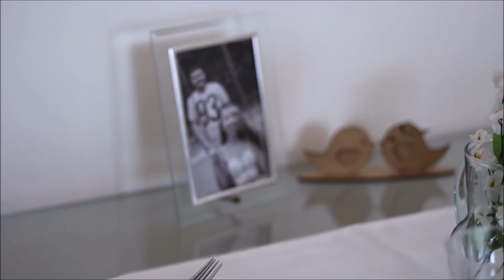ALMOÇO - MESA POSTA DO DIA A DIA | Depois do Sim blog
🌻 Amiga, visite e veja vários conteúdos que podem te ajudar e inspirar com a rotina no lar. Saiba mais sobre o Depois do Sim lá no blog, te espero por lá!

⚫ CONTATO PESSOAL E COMERCIAL
⚫ ESTOU TODOS OS DIAS LÁ NO INSTAGRAM E FACEBOOK

A gente tem um grupo top lá no facebook, só para mulheres, para falarmos do lar, dicas, nossa rotina e família, vem participar!
⚫ LINKS QUE SEMPRE ME PEDEM E QUE RECOMENDO
⚫ EQUIPAMENTOS E FERRAMENTAS DAS PRODUÇÕES DO DEPOIS DO SIM
⚪ Editor de vídeos: Movavi Video Editor Plus
⚪ Editor de fotos: Adobe Lightroom e VSCO
⚪ Editor das artes: Canva
⚪ Câmera principal: Canon EOS Rebel T5i 18MP
⚪ Lentes: EF-S 18-55mm
EF 50mm F/1.8
⚪ Câmera secundária: Samsung MV800
⚪ Baterias: Bateria Canon LP-E8
⚪ Cartões: Cartão Sandisk 32gb/80mbs Ultra Classe 10
SanDisk Micro SD, 32Gb Classe 10
⚪ Celular: ZenFone 4
⚪ Tripé de chão: Weifeng WT-3716
⚪ Tripé de mesa: Manfrotto
⚪ Iluminação: Par softbox Greika quádruplo, tripé 1,70 m.
Ring light 16 cm + tripé
Ring Light 20cm + tripé
💬 O DEPOIS DO SIM E EU

Oi, meu nome é Grace Galdino, tenho 25 anos e sou professora Licenciada em Letras, mas agora estou por aqui como Blogueira e Mentora do Lar no meu blog e canal no YouTube, o Depois do Sim.
AMO o lar e família, cuido de tudo ao meu redor com imenso carinho, e ah! Sou casada e moro em Praia Grande/SP.
Me casei em 11/2015 e o Depois do Sim "nasceu" em 02/2016 e sim, ele é meu bebê rs. Eu me descobri Dona de Casa e senti alegria nisso, aprendi muito sobre decoração, organização e limpeza da casa e hoje compartilho, através de posts e vídeos, todo o conhecimento que adquiri e venho adquirindo diariamente usando minha rotina e minhas aventuras no lar como roteiro, pois a vida é real, né?!
Aprendi que ser Dona de Casa vai muito além de cuidar das tarefas domésticas e da família, é tornar nossa casa um lar cheio de alegria!

🌻 "𝓢𝓮𝓳𝓪 𝓸 𝓰𝓲𝓻𝓪𝓼𝓼𝓸𝓵 𝓭𝓸 𝓼𝓮𝓾 𝓵𝓪𝓻"